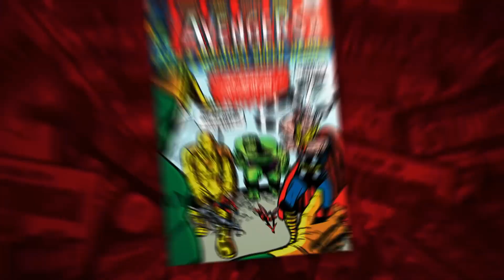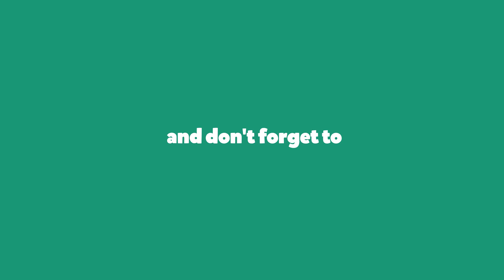Marvel Studios' Ant-Man and The Wasp | Who is The Wasp? Featurette